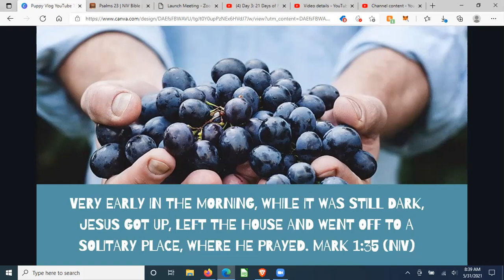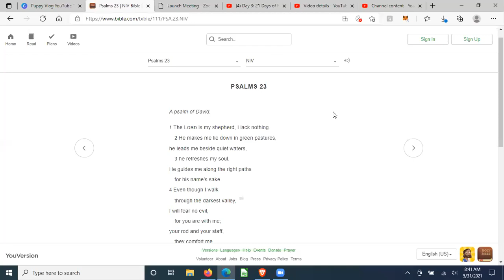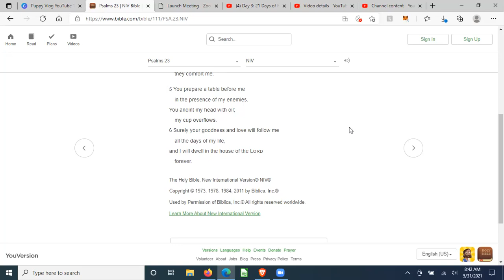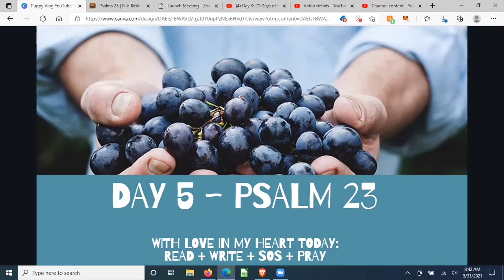Day 5: 21 Days of Fasting and Prayer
PSALMS 23
A psalm of David.
1The Lordis my shepherd, I lack nothing.
2He makes me lie down in green pastures,
he leads me beside quiet waters,
3he refreshes my soul.
4Even though I walk
through the darkest valley,
5You prepare a table before me
forever.

Read Psalm
Write in journal
SOS - Say, Obey, Share
Pray

Declare what you will eat today.
Have all food prepared and ready to grab.
Have snacks ready to go to.
Keep filtered water with you.
Turn to God when in need.

End your day with gratitude.

Your day starts the night before. Prepare yourself for the following day's adventure.

Remember to lean on resources to carry you through.